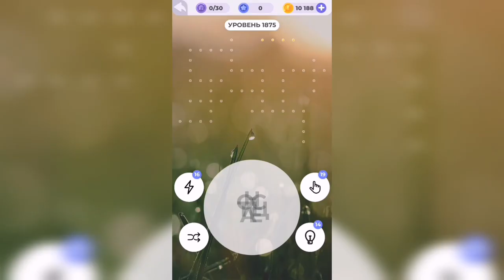Линия слова / Дары природы / Уровень 1875